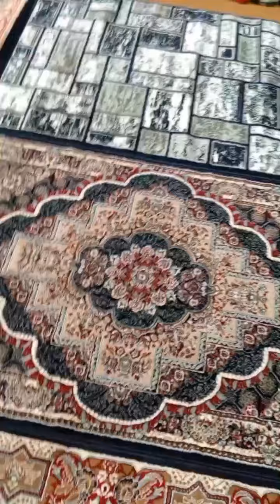,,,...,,,ORDER NOW AND GETT 20%off.,,..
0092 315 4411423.